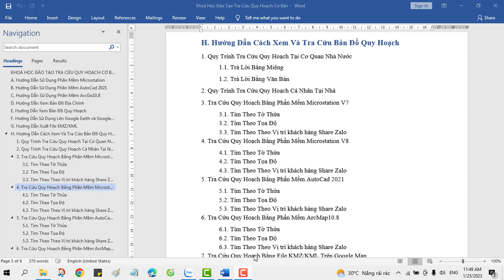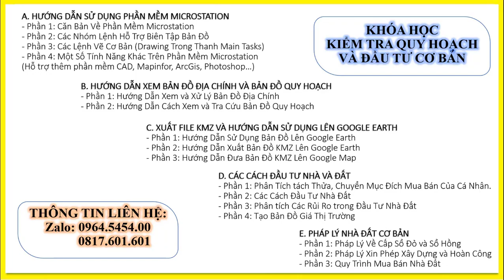✅ Bài 2. Tra Cứu Quy Hoạch Bằng Phần Mềm Microstation V7 Bằng Cách Tìm Theo Tọa Độ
✅ KHÓA HỌC QUY HOẠCH:

1. Khóa Học Đào Tạo Kiểm Tra (Tra Cứu) Quy Hoạch Và Đầu Tư Cơ Bản

2. Khoá Học Tra Cứu Quy Hoạch Và Dịch Vụ Cấp Sổ, Xin Phép Xây Dựng, Hoàn Công

3. Khoá Học Đào Tạo Tra Cứu Quy Hoạch Bằng Phần Mềm Microstation V7/V8

4. Khoá Học Đào Tạo Tra Cứu Quy Hoạch Cơ Bản

5. Khoá Học Dịch Vụ Hỗ Trợ Cấp Sổ

6. Khóa Học Xin Phép Xây Dựng và Hoàn Công Nhà Đất

7. Khóa Học Đầu Tư Nhà Đất Cơ Bản

8. Khóa Học Quy Trình Pháp Lý Dự Án Bất Động Sản

1. Phone và Zalo và Viber: 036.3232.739

3. Youtube: Đất Sạch TV

5. fanpage: Đất sạch TV

1. GROUP TÂY NINH CHECK QUY HOẠCH - datsach.net

2. GROUP SÀI GÒN CHECK QUY HOẠCH - datsach.net

3. GROUP BÌNH DƯƠNG CHECK QUY HOẠCH - datsach.net

4. GROUP VŨNG TÀU CHECK QUY HOẠCH  - datsach.net

5. GROUP ĐỒNG NAI CHECK QUY HOẠCH  - datsach.net

6. GROUP LONG AN CHECK QUY HOẠCH  - datsach.net

7. GROUP BÌNH THUẬN CHECK QUY HOẠCH  - datsach.net

8. GROUP ĐĂK LĂK CHECK QUY HOẠCH  - datsach.net

9. GROUP KON TUM CHECK QUY HOẠCH  - datsach.net

10. GROUP LÂM ĐỒNG CHECK QUY HOẠCH  - datsach.net

11. GROUP GIA LAI CHECK QUY HOẠCH  - datsach.net

12. GROUP BÌNH PHƯỚC CHECK QUY HOẠCH  - datsach.net

1. Nhóm Cho Tặng Bản Đồ Quy Hoạch Miễn Phí Toàn Quốc

2. Chia Sẻ Thông Tin Quy Hoạch

3. Chia Sẻ File Quy Hoạch Toàn Quốc

4. Wedsite Chia Sẻ File Quy Hoạch PDF của 63 Tỉnh Thành

5. Nhóm FB Chia Sẻ File Quy Hoạch PDF và KMZ của 63 Tỉnh Thành